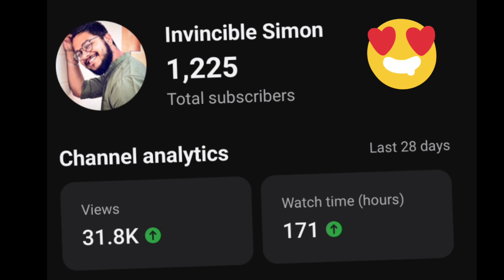Got So Many Gujarati Food Items From Our Friends 🤪 | Daily Vlogs ☺️ | Life In Bengaluru 🧿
Goodevening ☺️

In today's Vlog you will see, a normal day in our life. Please watch the complete Vlog.